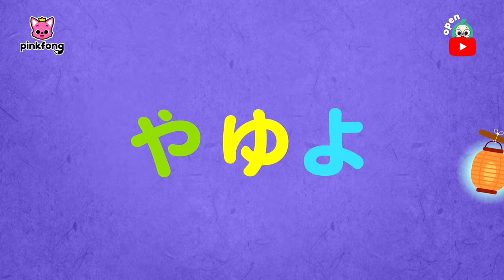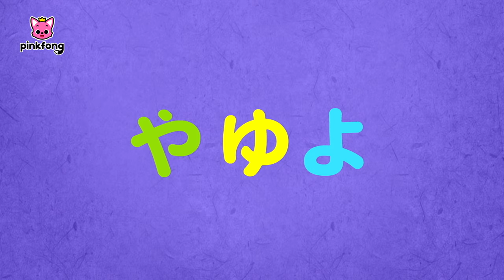くびがなが〜いのはだれかな？🔍 | 赤ちゃんが喜ぶ動画 | ろくろくびとかくれんぼ、せいたかキリン、ブラキオサウルス | Pinkfong 日本語 | ピンキッツとベイビーシャーク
00:00:09 ろくろくびと　かくれんぼ
00:03:17 せいたか　キリン
00:04:24 ブラキオサウルス
00:05:19 ディプロドクス
00:06:11 ようかいで　あいうえお　ま行・や行・ら行・わ行
00:09:17 アフリカの　サバンナ
00:10:36 きょうりゅうそっくり
00:11:55 きょうりゅうじだい
00:13:06 きょうりゅうパレード
00:14:12 きょうりゅうサファリ

‘ろくろくびと　かくれんぼ‘ 歌詞
ビヨヨヨン　どこかな
みんな　どこかな？

かくれろ！

ろくろくびと　かくれんぼ
ビヨヨヨヨン
ビヨヨヨヨン

かくれて　かくれて　かくれんぼ

ビヨヨヨヨーン！

そらとぶ　てんぐと　かくれんぼ
やまで　かくれる　かくれんぼ

もういいかい
もういいかい？

きの　うしろかな
ビヨヨヨヨーン！
そらの　うえかな
ビヨヨヨヨーン！

いないな
いないな

こっちかな
ばあ！
あっちかな
ばあ！

ビューン！
はやい！
てんぐだ！

みつけたよ

カッパと　いっしょに　かくれんぼ
かわで　かくれる　かくれんぼ

もういいかい
もういいかい？

いわの　うしろかな
ビヨヨヨヨヨーン！

いないな
いないな

こっちかな
ばあ！
あっちかな
ばあ！

どうぞ！
ありがとう！
カッパさん

みつけたよ

ビヨヨヨヨン
ビヨヨヨヨン

ざしきわらしと　かくれんぼ
おうちで　かくれる　かくれんぼ

もういいかい
もういいかい？

たんすの　うえかな
ビヨヨヨヨーン！
こたつの　したかな
ビヨヨヨヨーン！

いないな
いないな

こっちかな
ばあ！
あっちかな
ばあ！

みつけたよ

ビヨヨヨヨーン！